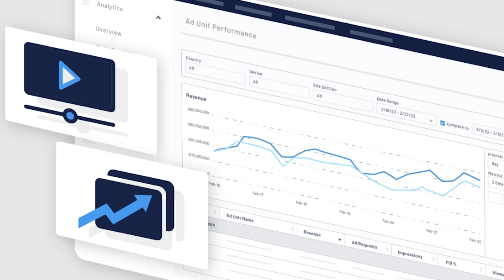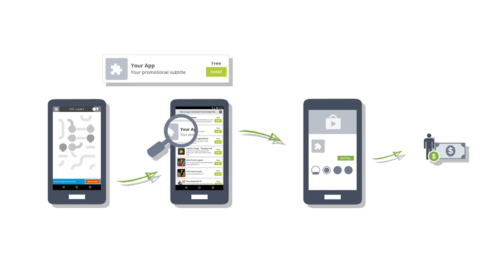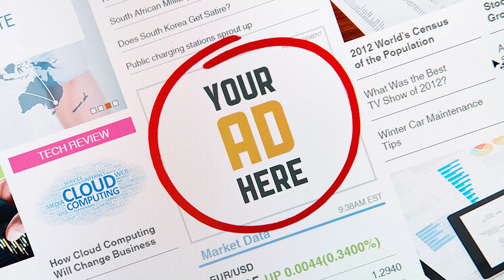How to Optimize your Google Ads Conversion Journey | John Timmerman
In 2021, Google made over $209 billion in ad revenue. That means with an average ROI of around 200%, companies running Google Ads earned a little under half a trillion dollars in 2021 alone. 🤑😳

🎧 RATHER LISTEN?